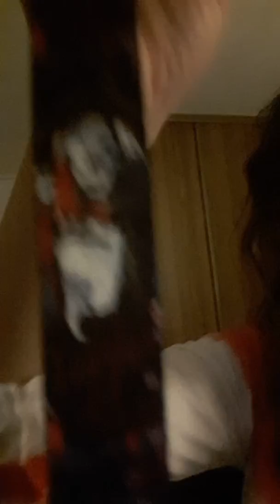MY HARLEY QUINN DADDY'S LIL MONSTER SHIRT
Finally got my Daddy's Lil Monster shirt